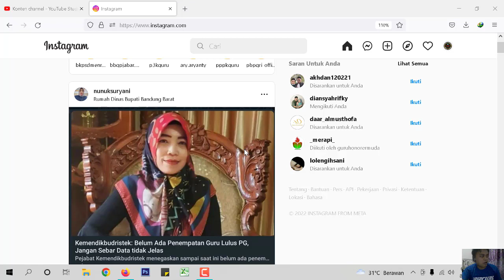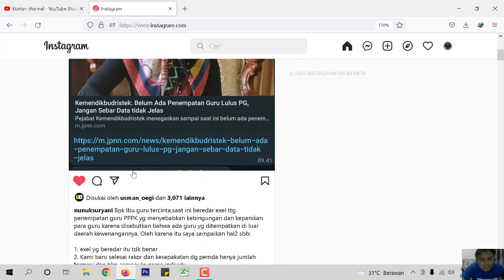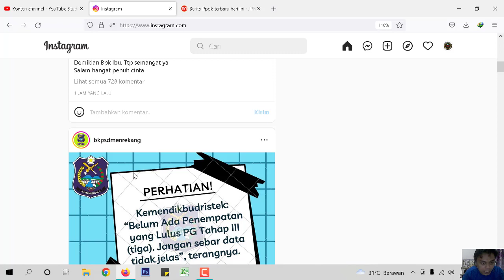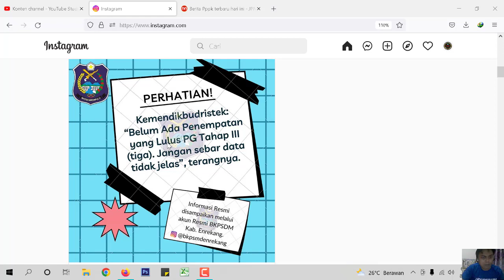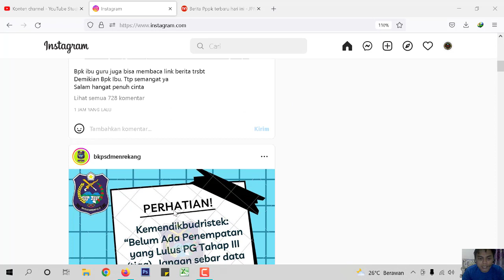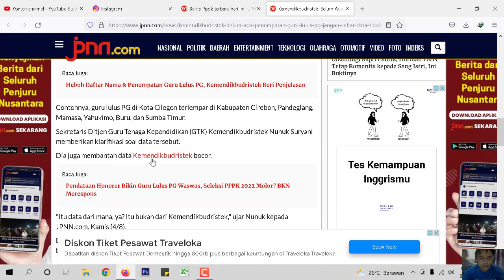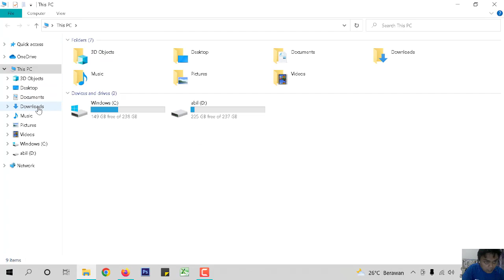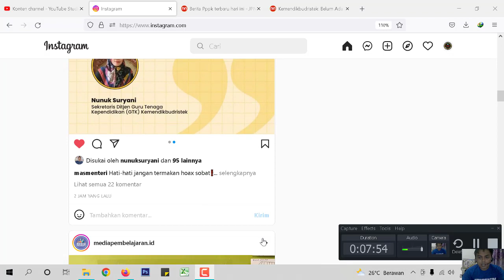TERJAWAB LIVE PENGUMUMAN RESMI KEMENDIKBUD TERKAIT FILE EXEL PENEMPATAN GURU PG PPPK 2021 !!